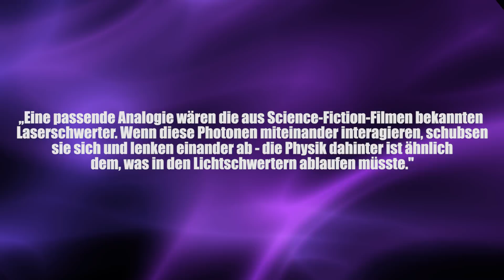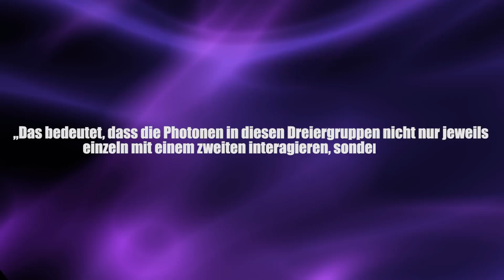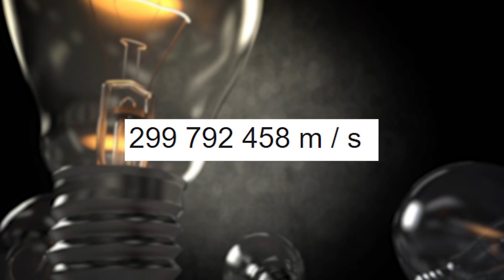Laserschwert bald Wirklichkeit? Licht wird wie Materie - Clixoom Science & Fiction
Ein Forschungsteam hat es geschafft Lichtteilchen, Photonen, zu Molekülen zu gruppieren und  dabei festgestellt, dass sie dann 10.000 Mal langsamer als Licht sind.

Quelle:

Clixoom Science & Fiction: Das sind spannende News aus der Wissenschaft über revolutionäre Forschungsergebnisse, spannende Studien und spektakuläre Eindeckungen.